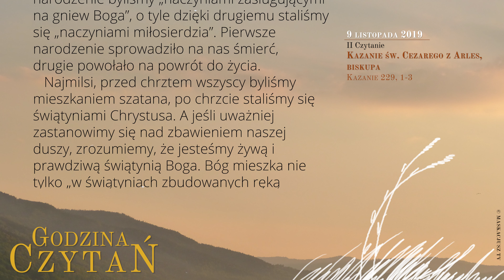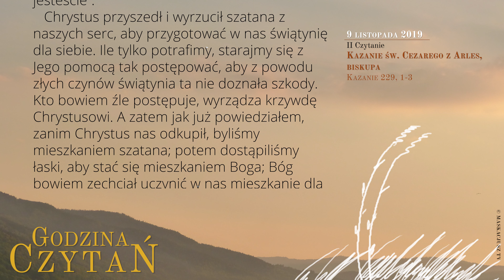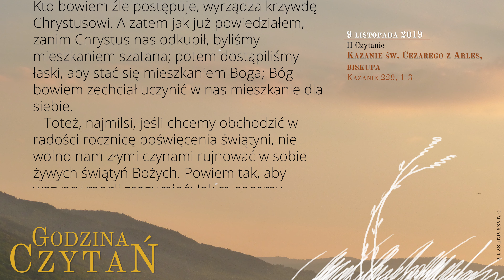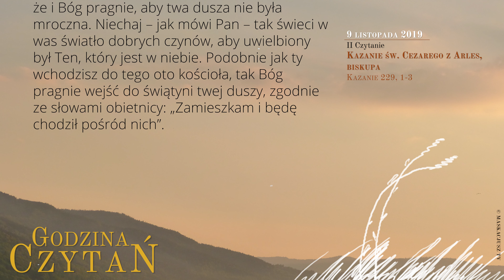GodzinaCzytań | II Czytanie | 9 listopada 2019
9 listopada 2019
XXXI Tydzień Okresu Zwykłego
Święto Rocznicy Poświęcenia Bazyliki Laterańskiej

Kazanie św. Cezarego z Arles, biskupa
Kazanie 229, 1-3